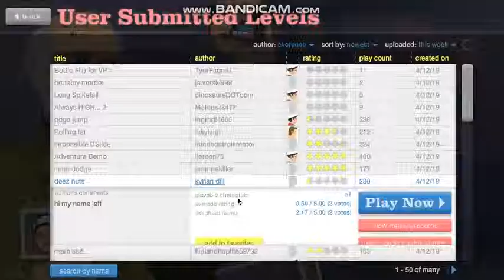Happy Wheels #1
hadshdfhfd